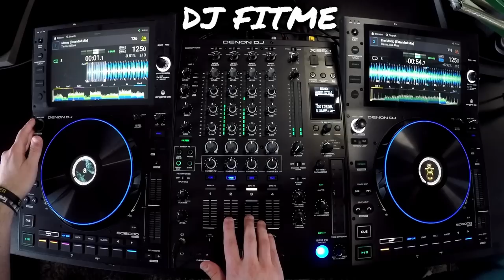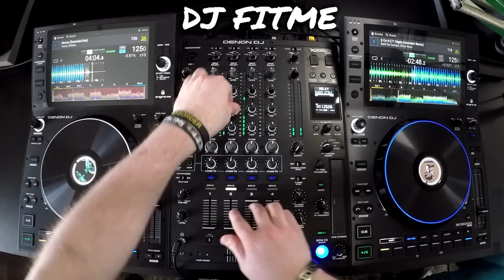Dance Mix Popular Songs 2022 Mixed By DJ FITME (Denon SC6000 & X1850)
Dance Mix Popular Songs 2022

🚀 Gear used:
DENON SC6000
DENON X1850
Pioneer HDJX10
Gopro Hero 4
Macbook Pro